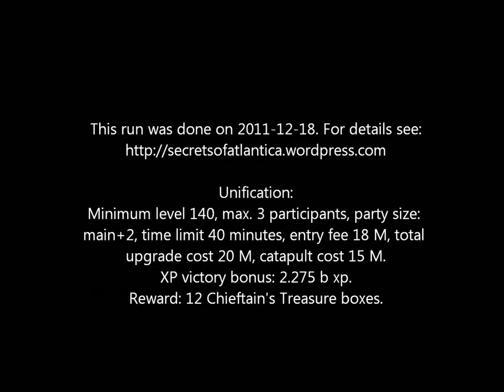Atlantica Online TBS mission: Unification, solo run in squad mode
Technical difficulties have prevented me from doing a video about Unification. Now it worked but alas! It was one of my worst Unification runs. Only one was worse - on the same day I failed due to a gross mistake which I don't want to explain here (you won't make it...).

But don't hope that I explain my blunder there.